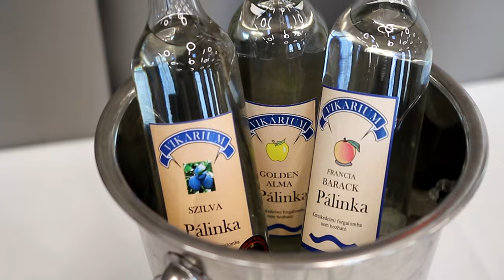Fruzsi & Levente Esküvői Highlight Film 2023.08.26.